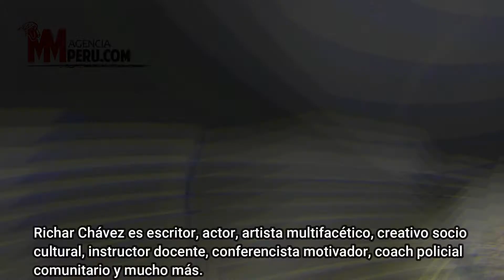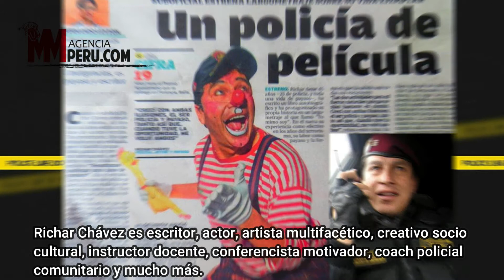POLICIA PERUANO ES MEJOR DEL MUNDO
El sub oficial superior Richar Chávez Vargas, miembro de la Policía Nacional del Perú también conocido como el payasito ‘Trampolín’, ganó por tercera vez el reconocimiento como el mejor de la gala de los premios ‘Apoxiomeno 2021′ en el International Police Award Arts Festival, realizado en la localidad de Monte San Savino, Italia.